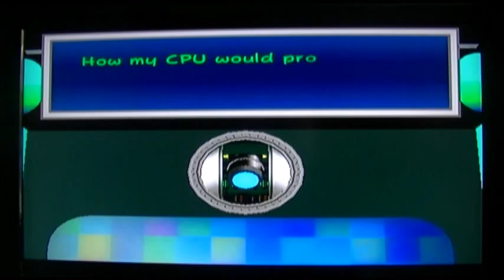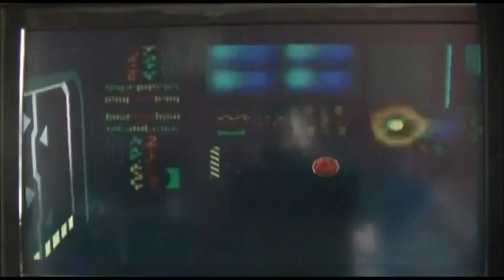one dumb gamer paper mario 2 part 12